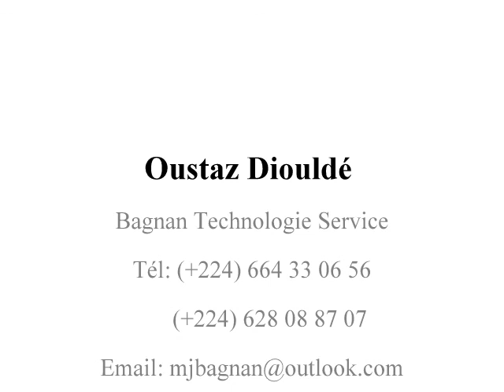Oustaz Mahfouz: Le Comportement ( Fii Djiku) P1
Rejoignez-nous sur Facebook :
Intervenant : Oustaz Mahfouz BAH (Conakry)
Thème : Le Comportement ( Fii Djiku)
Le 01/05/2015

Incha'Allah.